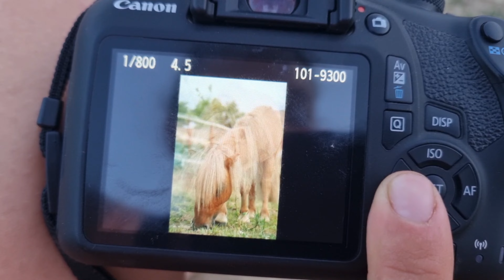Dagje Balatonlelle & De weide nu al kaal? | Vlog #69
Vind je het leuk om ons te volgen? Onze beestenboel in Hongarije is hét YouTube-kanaal voor alle dierenliefhebbers & mensen die geïntercedeerd zijn in ons leven in Hongarije! Iedere woensdag & zaterdag avond komt er een nieuwe video online met zo nu en dan tussendoor een extra video. In onze Vlogs neem ik jullie mee in ons dagelijks leven, bezoeken we samen evenementen uit de hondenwereld, neem ik jullie mee in ons emigratie & verbouwing traject, de plannen en de avonturen die wij beleven met onze dieren. Ook beantwoord ik al te graag jullie vragen in een van onze video’s.